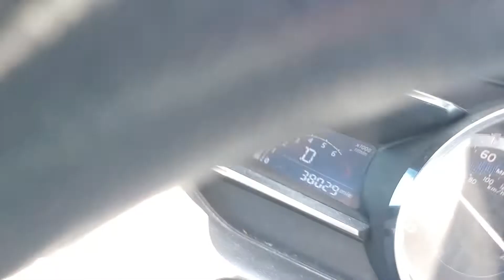The old Ohio Bell building starting to be demolished! (2022)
The old Ohio Bell building starting to be demolished!  In Kettering, Ohio, my dad worked there for over 20 years!